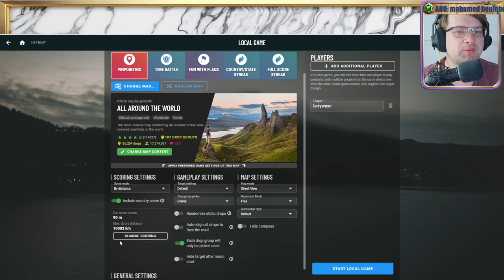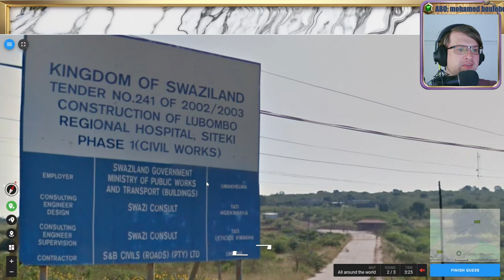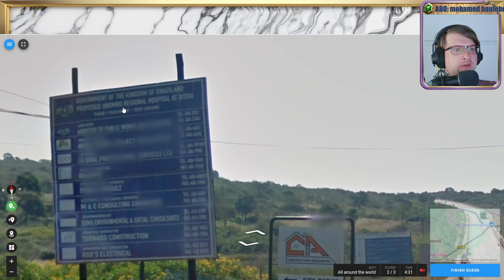🌄 18K, Wissen, Raten, Verzweifeln 💖 Folge 51 💖 Geotastic 🌄